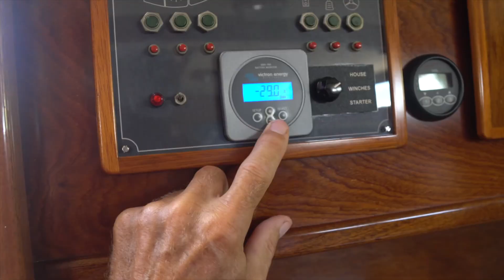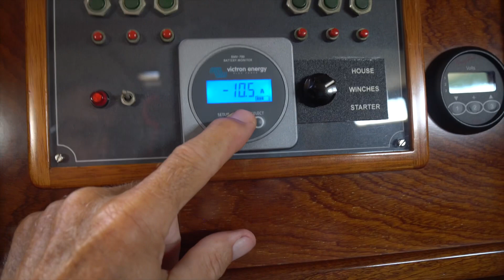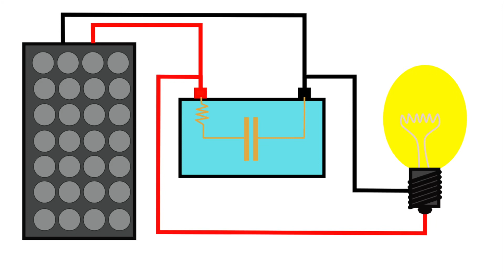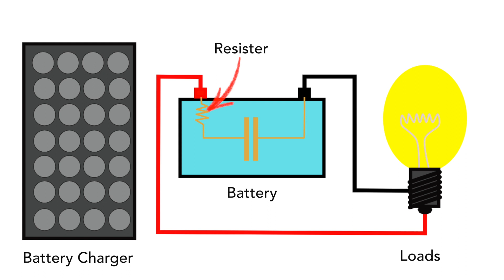The BIG O goes to? LiFe after battery upgrade. We bought a huge battery bank for CHEAP! You can too!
We replaced Aquarius' AGM batteries in Thailand, and upgraded to LiFePO4 in April 2020. It's been two years now, and we just wanted to update our subscribers on how our batteries are holding up, and how life aboard Aquarius changed after the upgrade.